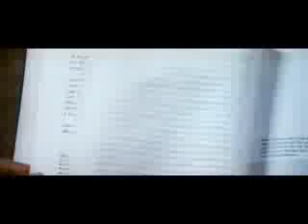Jaws Trailer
jaws